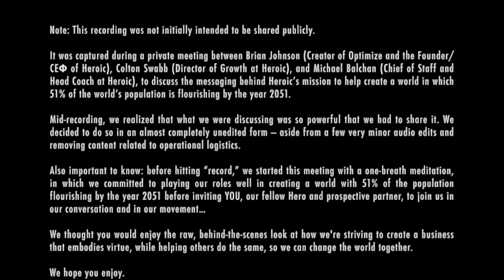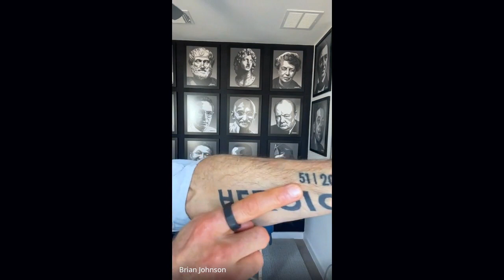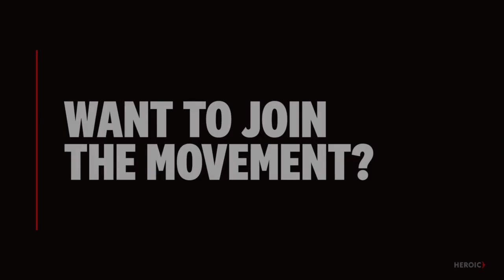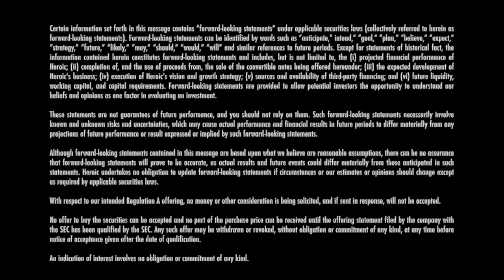The Hero's Journey and the Heroic Movement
← More about the Heroic social training platform built to change the world by helping you be the best, most Heroic version of yourself.

← How to join the movement as a Heroic investor.

← Get a lifetime premium Optimize Wisdom membership for FREE (used to be $250) as a gift from Heroic

Note: Any time we mention our prospective next crowdfunding round, our attorneys tell us we should mention the following:

Certain information set forth in this message contains “forward-looking statements” under applicable securities laws (collectively referred to herein as forward-looking statements). Forward-looking statements can be identified by words such as “anticipate,” intend,” “goal,” “plan,” “believe,” “expect,” “strategy,” “future,” “likely,” “may,” “should,” “would,” “will” and similar references to future periods. Except for statements of historical fact, the information contained herein constitutes forward-looking statements and includes, but is not limited to, the (i) projected financial performance of Heroic; (ii) completion of, and the use of proceeds from, the sale of the convertible notes being offered hereunder; (iii) the expected development of Heroic’s business; (iv) execution of Heroic’s vision and growth strategy; (v) sources and availability of third-party financing; and (vi) future liquidity, working capital, and capital requirements. Forward-looking statements are provided to allow potential investors the opportunity to understand our beliefs and opinions as one factor in evaluating an investment.

These statements are not guarantees of future performance, and you should not rely on them. Such forward-looking statements necessarily involve known and unknown risks and uncertainties, which may cause actual performance and financial results in future periods to differ materially from any projections of future performance or result expressed or implied by such forward-looking statements.

Although forward-looking statements contained in this message are based upon what we believe are reasonable assumptions, there can be no assurance that forward-looking statements will prove to be accurate, as actual results and future events could differ materially from those anticipated in such statements. Heroic undertakes no obligation to update forward-looking statements if circumstances or our estimates or opinions should change except as required by applicable securities laws.

With respect to our intended Regulation A offering, no money or other consideration is being solicited, and if sent in response, will not be accepted.